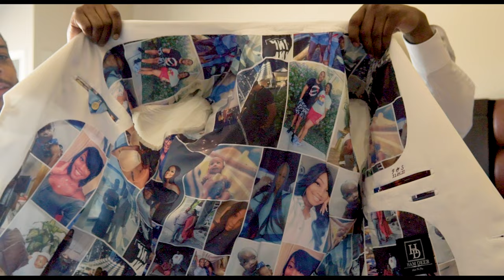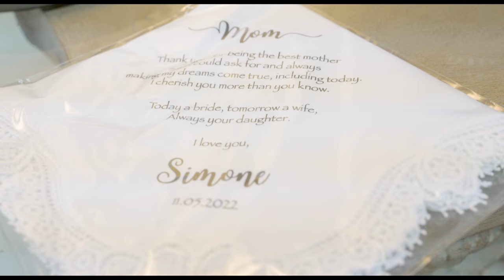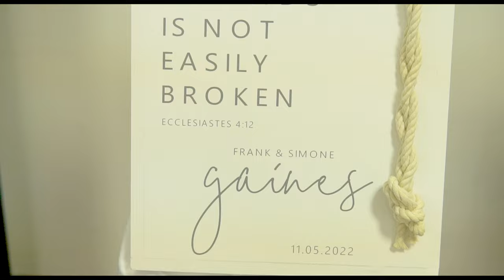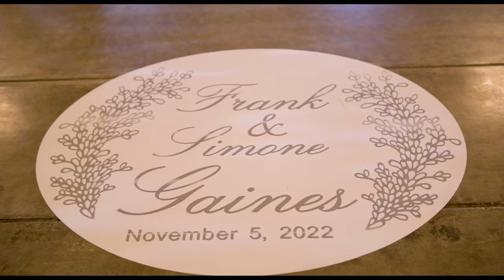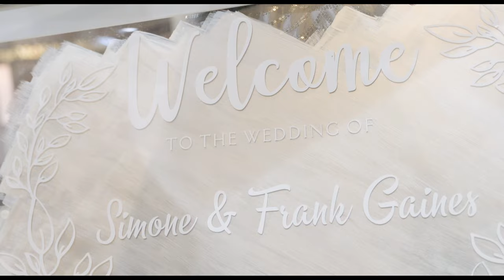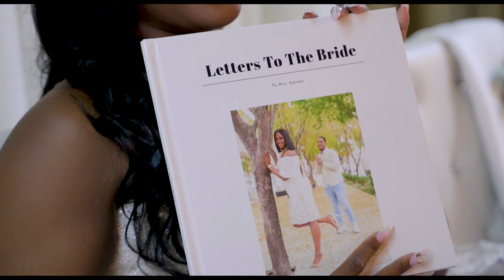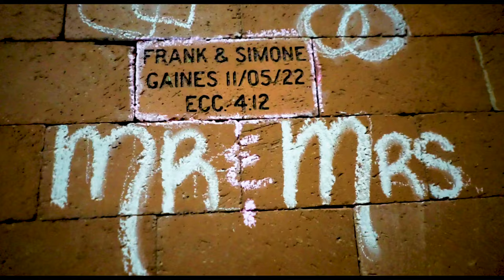Simone and Frank ❤️💍 Full Wedding